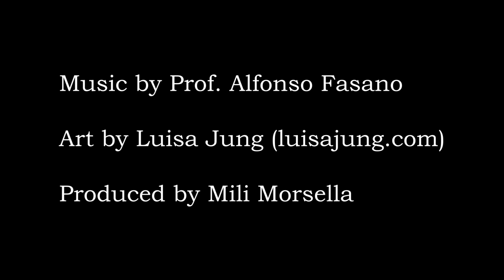Alberto Espay and Benjamin Stecher on Brain Fables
Alberto Espay and Benjamin Stecher, the authors of the upcoming Brain Fables, give a preview of the fascinating and very personal findings in their book. What has research gotten wrong about neurodegenerative diseases and what needs to change in order to help the 80 million people living with them? Brain Fables is a call to action.